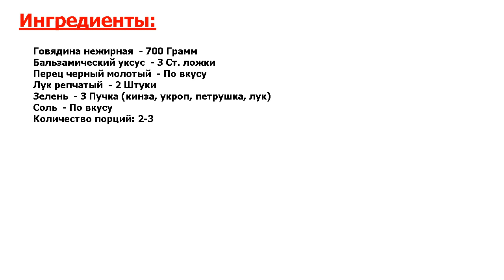★ ГОВЯДИНА ОТВАРНАЯ В СОБСТВЕННОМ СОКУ ★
★Изюминка Вашего меню! Решили приготовить мясное блюдо? Тогда воспользуйтесь рецептом отварной говядины, которая замечательно получается в собственном соку: она мягкая, сочная, с ароматом трав, которые подчёркивают её вкус.★